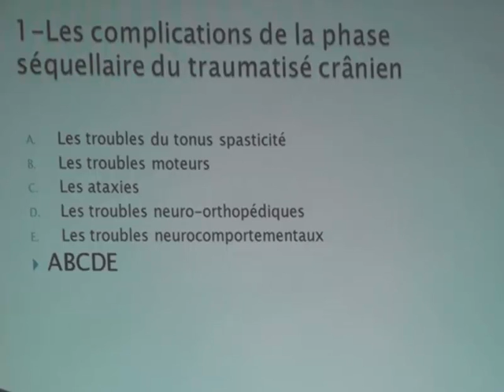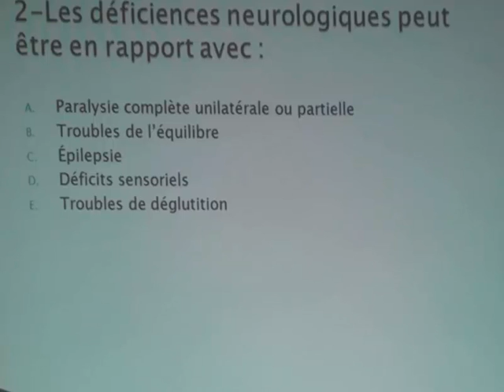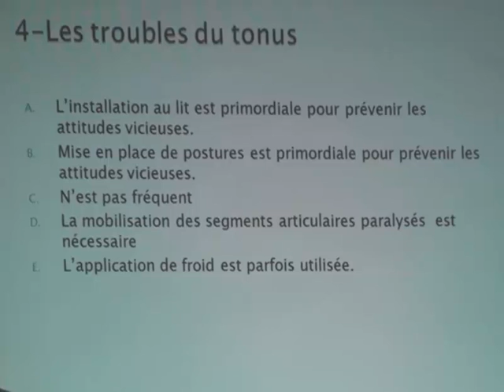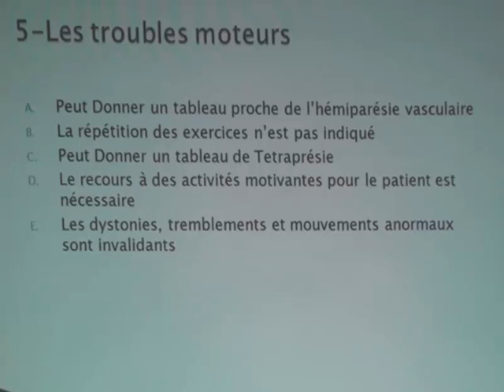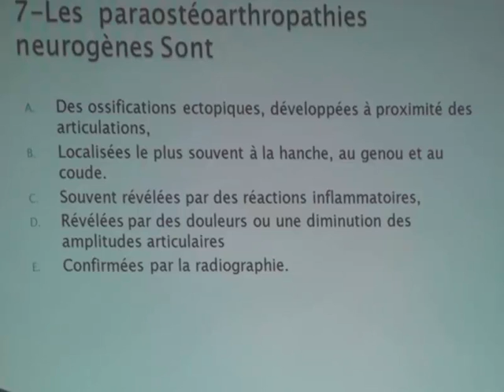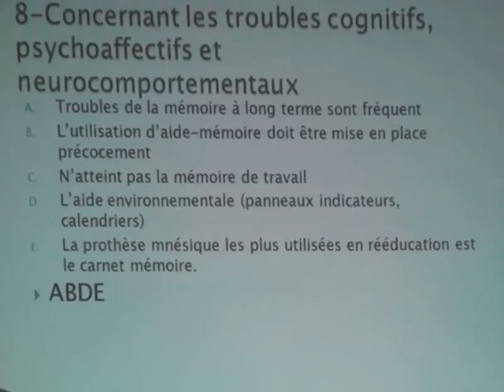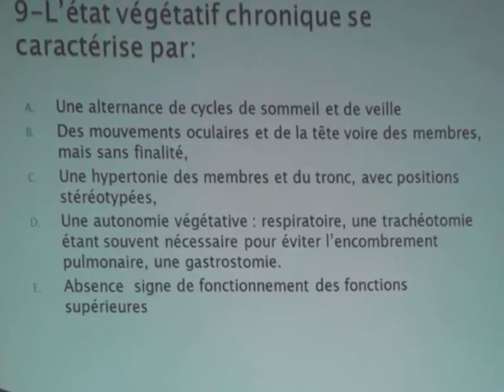QUIZ TRAUMATISME CRANIEN PARTIE 1